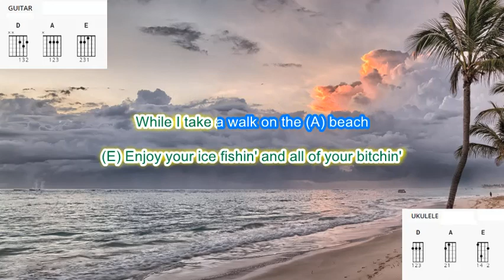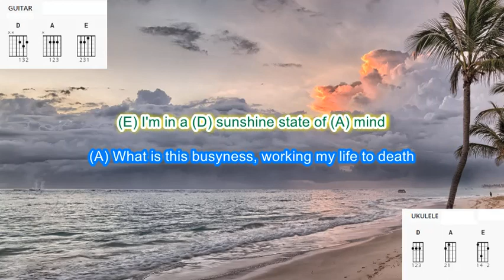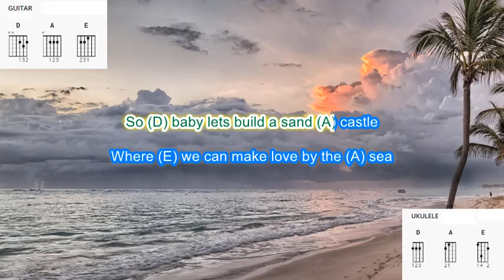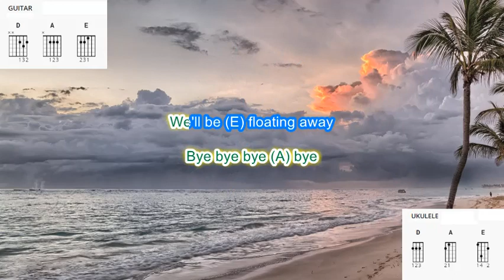Sunshine State of Mind (no capo) by Randy C Moore play along with scrolling guitar chords and lyrics